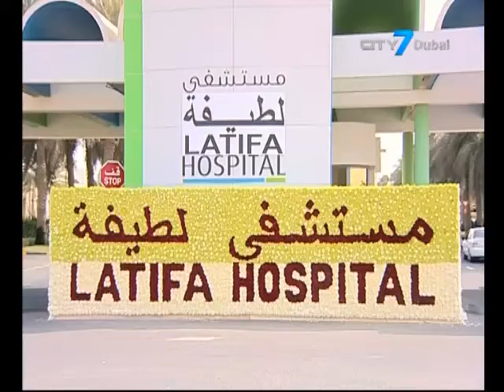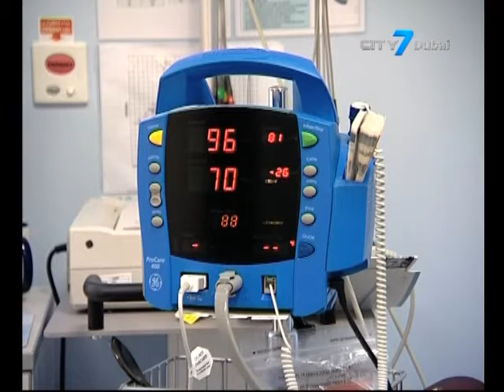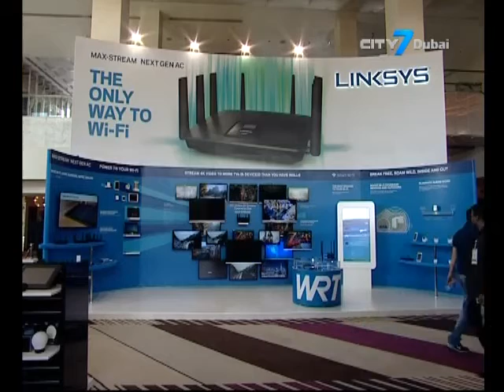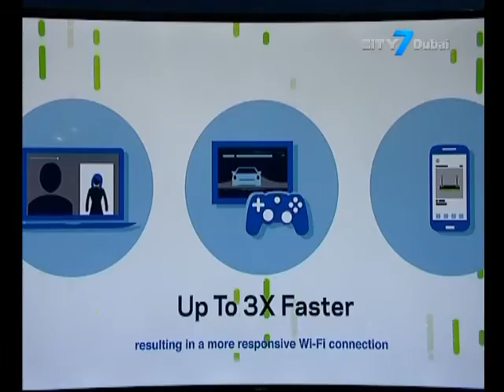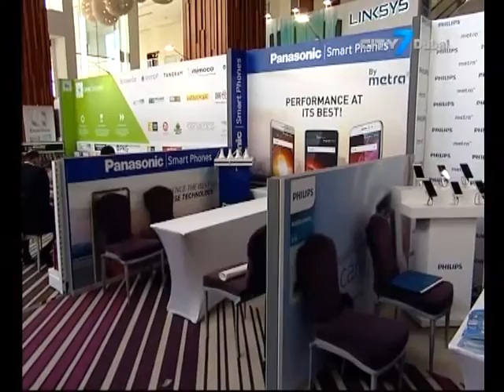City7 TV - 7 National News - 11 May 2016 - UAE News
7 National News is an English newscast giving indispensable information to its viewers.
In this bulletin:
UAE Minister of Interior targets lowest crime rates and road deaths in the world by 2021
Almost 28M people forcibly displaced by conflict & disasters in 2015 and millions more invisible
Schools to cut timings during Ramadan
New device to test sugar levels of diabetics without a prick
NCMS UAE warns of increased humidity levels across the country from Wednesday night to Friday
Smart Homes to soon become a reality as innovative routers are showcased at this year’s DISTREE Middle East